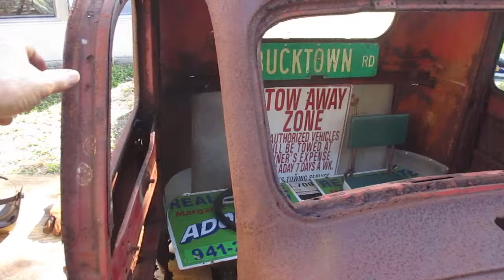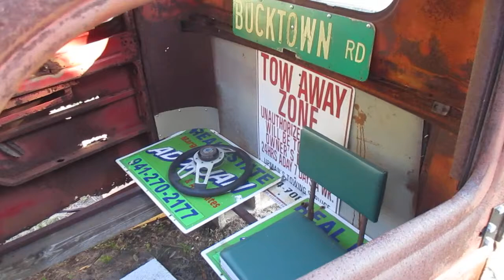1946 Chevy pickup Rat Rod gets a new cab corner......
Finishing up the other side